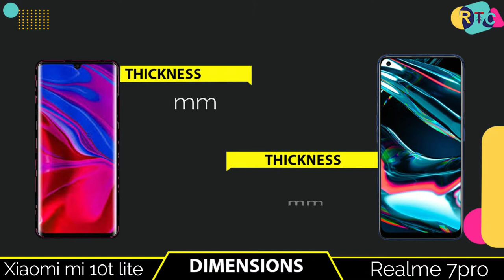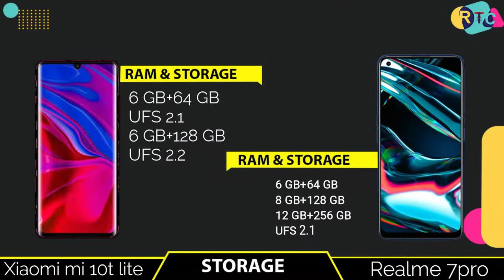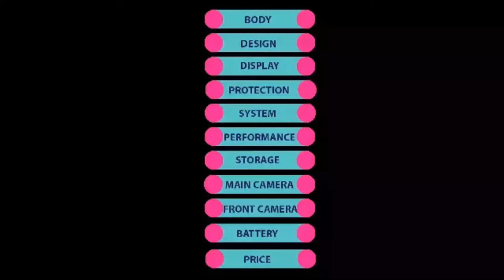Xiaomi mi 10T lite vs realme 7pro I full comparison Gadget compare I RTC IRealme V5,Galaxy M41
🔴🔴🔴🔴🔴🔴🔴 Assalamualaikum viewers 🔴🔴🔴🔴🔴🔴

About the phone info:- Hello everyone, this is Riaj and in this video,I will show you about realme 7pro vs xiaomi mi 10t lite.xiaomi mi 10t lite vs realme 7pro is available in whole world now. In this comparison, I will talk about xiaomi mi 10t lite specifications compared  with  realme 7pro.

Almost other thing i will talk about 7 pro vs mi 10t lite,mi 10t lite vs realme 7 pro,I will also talk you about realme 7pro vs mi 10t lite  international price andxiaomi 10t lite vs realme 7pro  in international price.you can compare with xiaomi mi 10t lite pubg test,xiaomi mi 10t lite camera test,xiaomi mi 10t lite gaming test,xiaomi mi 10t lite full review,atc review,gadget compare,rtc compare,mi 10t lite vs?, with both phone performance and also many more...

Title:-  Xiaomi mi 10T lite vs realme 7pro I full comparison Gadget compare I RTC IRealme V5,Galaxy M41

🔘Follow Us🔘